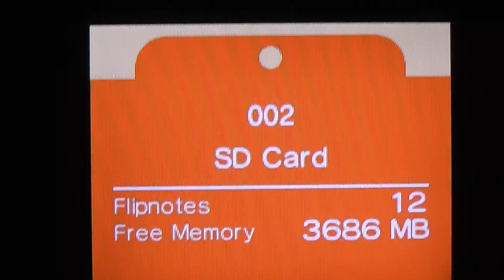Quiet and Loud Say Something Flipnote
Guys, I know this is random. Shooosh. XD